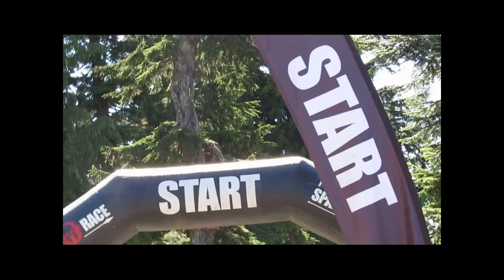Vancouver Spartan Race 2016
June 4, 2016: On top of Mount Seymour, today's race challenged entrants to "discover their inner warrior" at North Vancouver's 2016 Spartan Race, a 5 kilometer obstacle course where participants ran through numerous obstacles as fast as possible. This event pushed runners physically, mentally, and spiritually, leaving them muddy, but smiling from ear to ear. Countless finish line Spartan Medals around weary necks proved that almost anyone can do it, from the beginner athlete to the hard-core, seasoned "Spartan" who competed against the clock, himself and his colleagues. More importantly, this race brought communities and groups together, cheering each other on, pulling each other through tough challenges, and mountain-size hugs and shouts of "We Did It!"